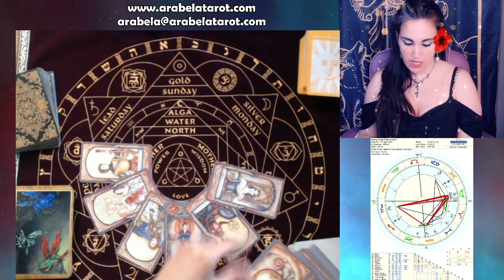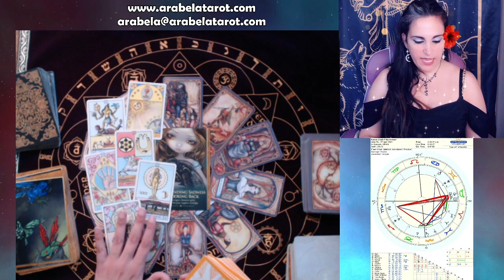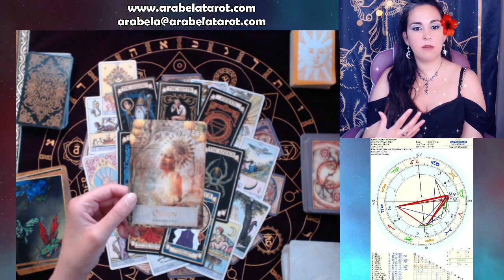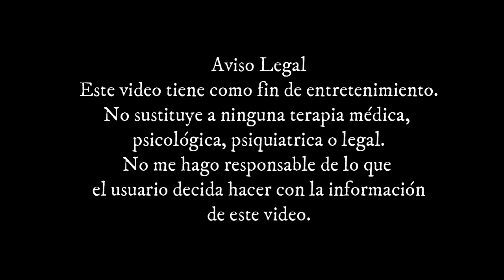💥Alguien de Tu Pasado Te Tiene en la Mira❗♌Leo Mayo 2021